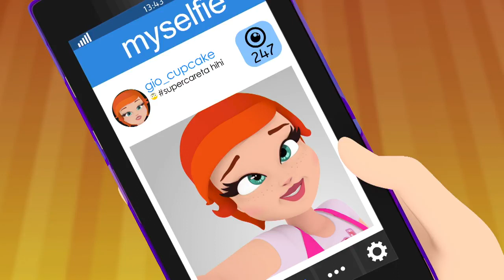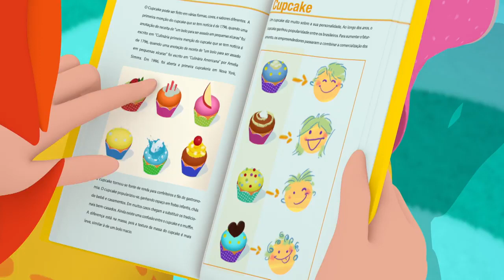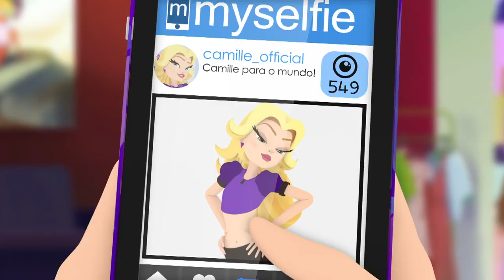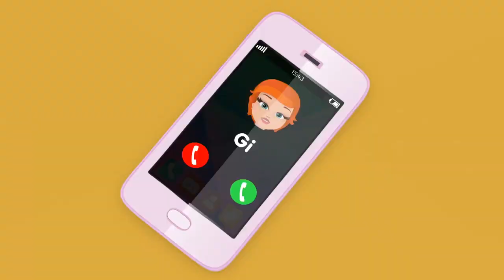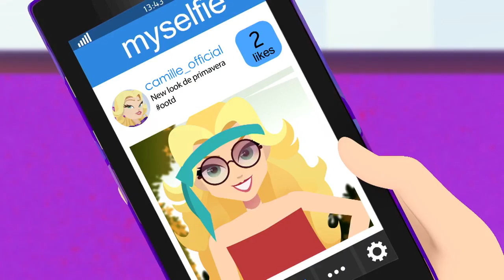Glitter Model English💄The Internet Super Genius 💄Videos For Kids💄Full Episode💄Brand New Series